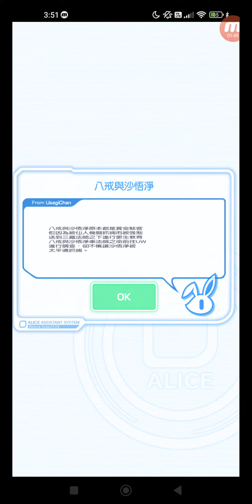Crash Fever #6870 冒險 活動冒險 ★6 刀圭沙河使 沙悟淨 太平兵器 【超巫師級】太平兵器 單人遊玩